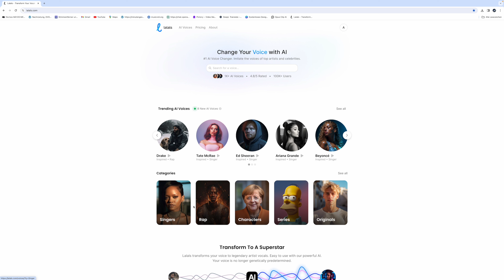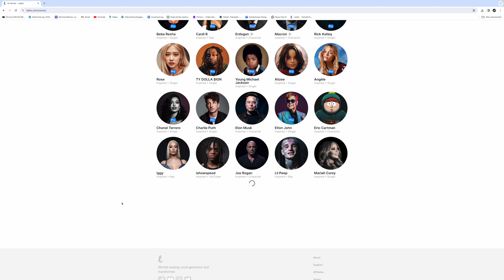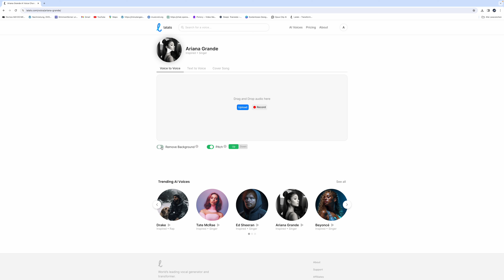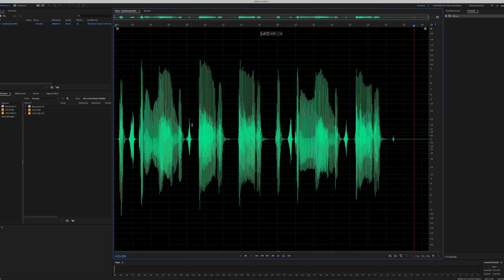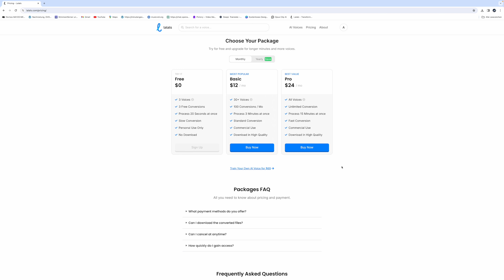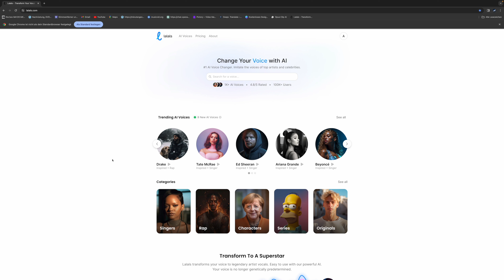Verändere JEDE Stimme mit diesem KI-Tool ! Lalas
Hey Leute, in diesem Video stelle ich euch Lalas.com vor – eine faszinierende Plattform, die mit Hilfe von KI eure Stimme in alles verwandeln kann, was ihr euch vorstellen könnt! Hier könnt ihr eure Aufnahmen in die Stimme eurer Lieblingsstars wie Ed Sheeran, Ariana Grande oder Eminem umwandeln – aber das ist erst der Anfang. Mit Lalas.com könnt ihr auch berühmte Charaktere wie Homer Simpson oder sogar Politiker wie Angela Merkel als eure Stimme nutzen. Die Möglichkeiten sind grenzenlos! Ich werde euch zeigen, wie einfach es ist, eure Stimme zu verändern und euch in eine Vielzahl von Persönlichkeiten zu verwandeln. Lasst uns gemeinsam in die aufregende Welt von Lalas.com eintauchen und entdecken, wie wir unsere Stimmen neu erfinden können!

🛒 YouTube Equipment ✩

Bei allen Links in dieser Beschreibung,